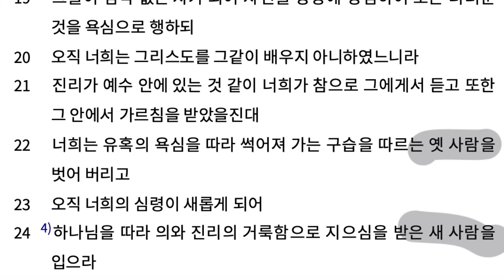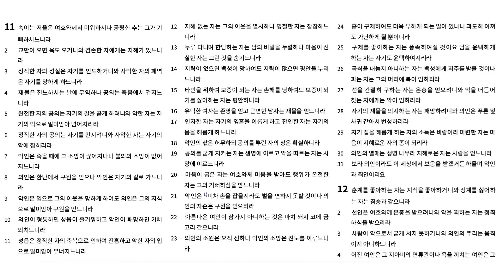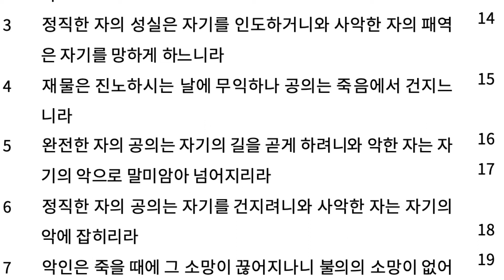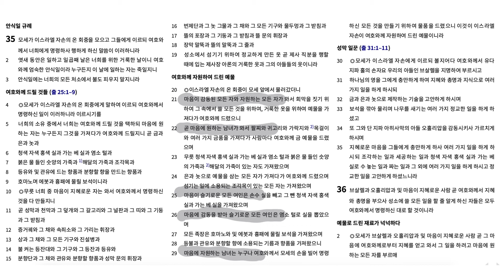진실하게 살아가는 축복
출애굽기 35장, 잠언 11장, 요한복음 14장, 에베소서 4장